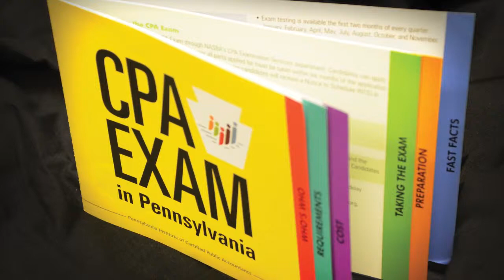MACC Video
Stephanie Malone, Accounting BA'12 MS'13, discusses the Duquesne University Masters of Accounting program.
Founded in 1878, Duquesne is consistently ranked among the nation's top Catholic research universities for its award-winning faculty and tradition of academic excellence. The University is nationally ranked by U.S. News and World Report and the Princeton Review for its rich academic programs in 10 schools of study for nearly 10,000 graduate and undergraduate students, and by the Washington Monthly for service and contributing to students' social mobility. Duquesne is a member of the U.S. President's Higher Education Community Service Honor Roll with Distinction for its contributions to Pittsburgh and communities around the globe. The U.S. Environmental Protection Agency and the Princeton Review's Guide to Green Colleges acknowledge Duquesne's commitment to sustainability.